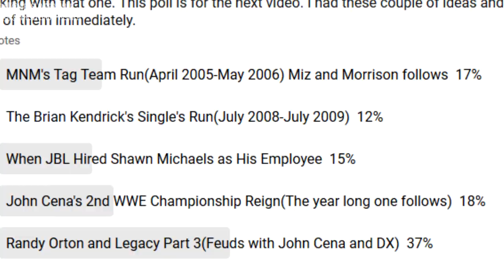It's a New Day: The Story of Randy Orton and Legacy Part 3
It's a New Day, The Story of Legacy Part 3. It's been 5 months since I made a video on The Viper Randy Orton's group, Legacy.